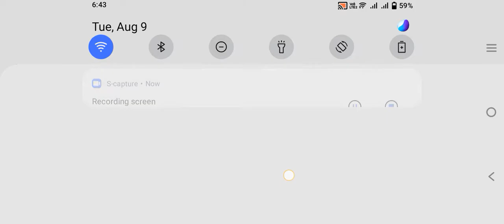Hindi maeunong magnana lodz..panalo nman